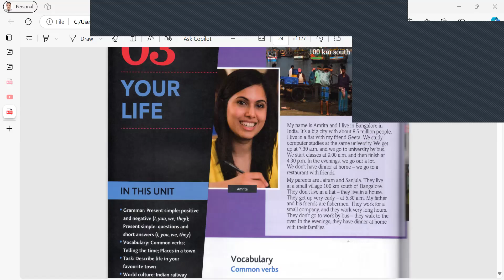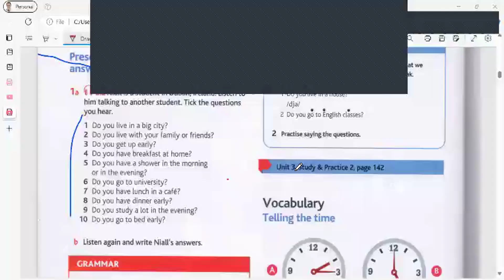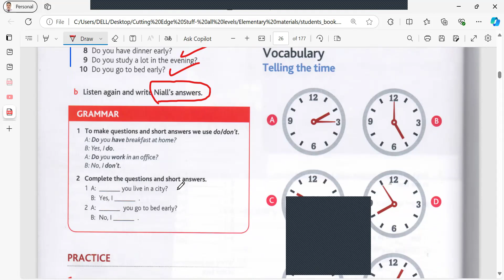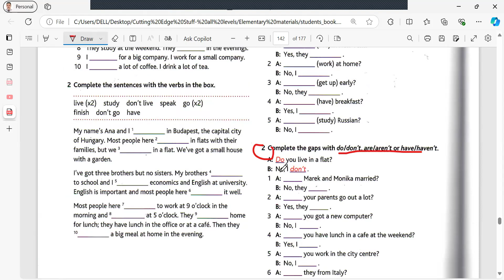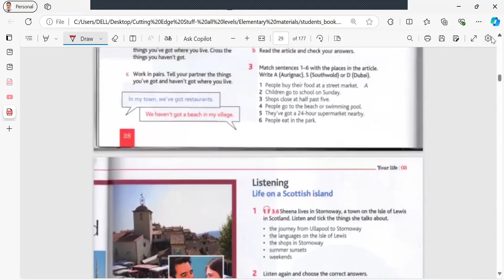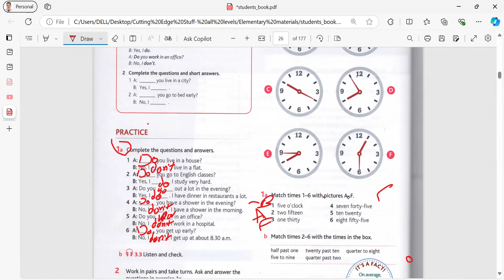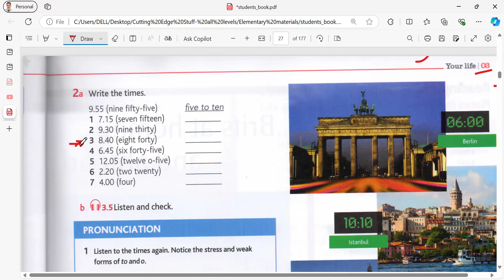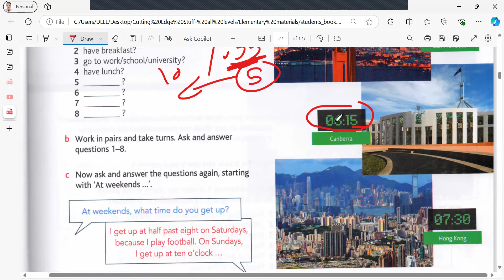A2 Level- Elementary Cutting Edge- Unit 3 places in town ad reading the time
Detailed explanation of how to structure short questions in present simple and how to read the time in the American and British way